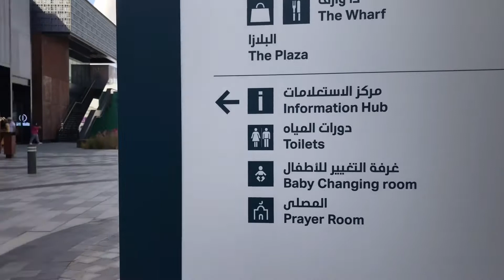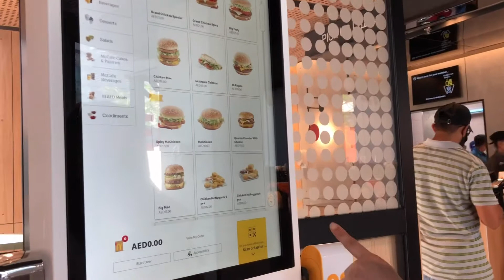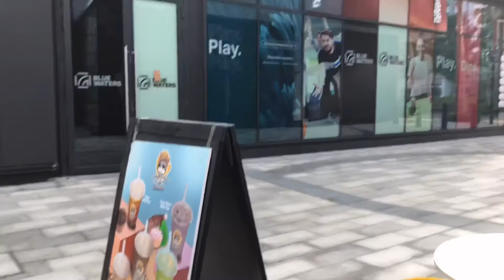BLUEWATERS ISLAND || PART2